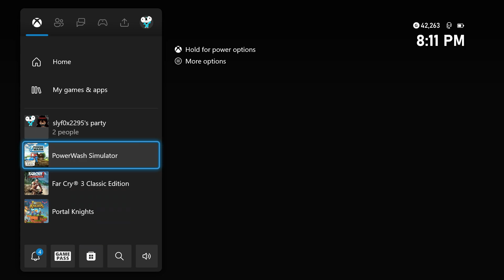power wash simulator co op e1 part 11